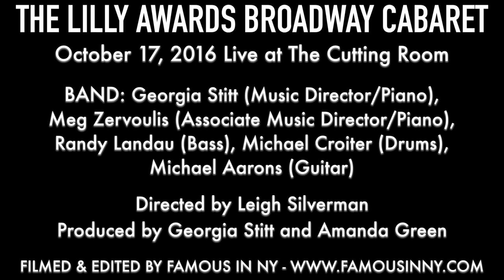Aneesh Sheth & Jax Jackson - "Places That Aren’t Even There" (Julianne Wick Davis & Dan Collins)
THE LILLY AWARDS BROADWAY CABARET
October 17, 2016 Live at The Cutting Room

BAND: Georgia Stitt (Music Director/Piano),
Meg Zervoulis (Associate Music Director/Piano),
Randy Landau (Bass), Michael Croiter (Drums),
Michael Aarons (Guitar)

Directed by Leigh Silverman
Produced by Georgia Stitt and Amanda Green